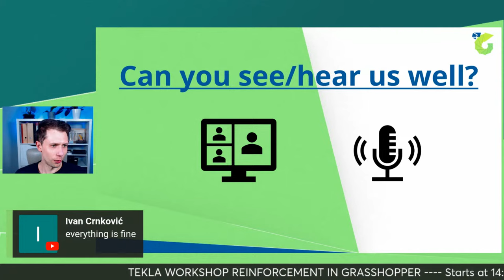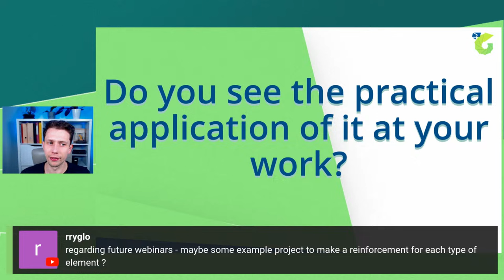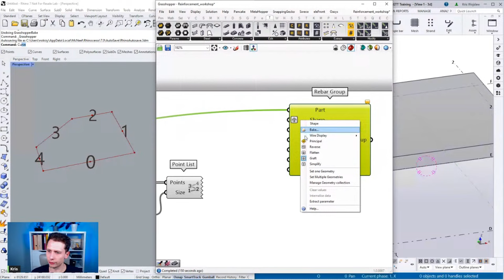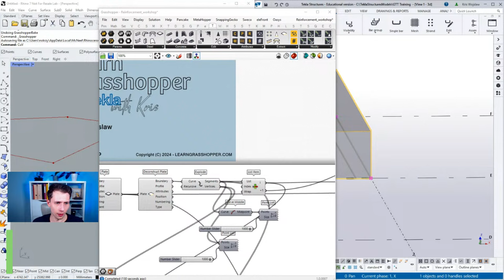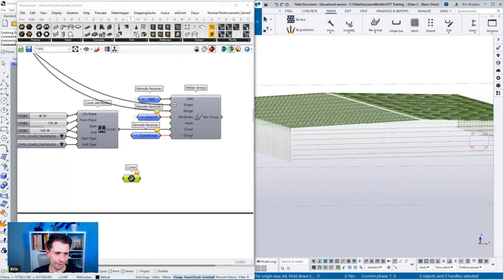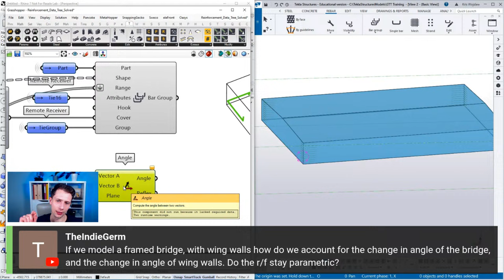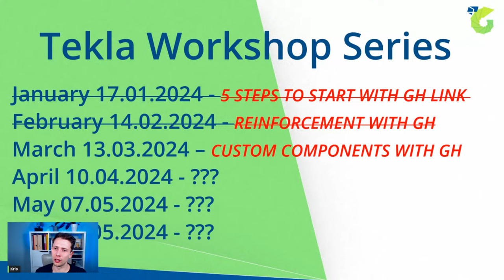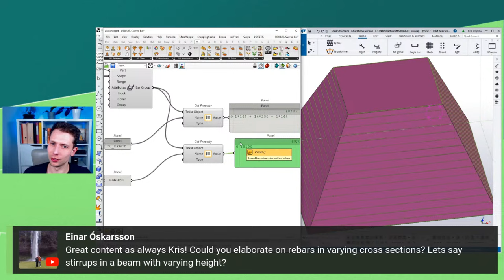[WORKSHOP] AUTOMATE YOUR REINFORCEMENT IN TEKLA USING GRASSHOPPER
AUTOMATE YOUR REINFORCEMENT IN TEKLA USING GRASSHOPPER

➡️ Discover how to model reinforcement efficiently and save hundreds of hours spent on manual processes.
➡️ Learn to create complex shapes with Grasshopper that are not feasible using Tekla Structures alone.

Here's a sneak peek into what we will discuss:
11:28 Why we should automate or create reinforcement with GH
16:38 Components
48:40 Case studies
1:28:21 Q&A